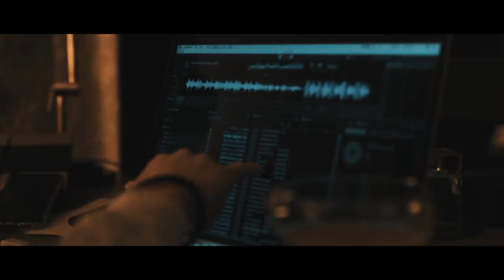PLAY U.K & IRELAND TOUR 2018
At the beginning of each year I put on (and go on) a branded U.K tour. This enables me to be in control of a lot more than the music that I play... Me and my lil team discuss cities to hit, choose the right venues, design club production, hand pick support line ups and I can also search for up and coming DJ talent and get them on the bill too!

In March and April 2018 I hit ten cities around the U.K (and Ireland) and here is the after movie... If you were at any of the raves I hope this brings back amazing memories for you just as it does me and if you weren't there, well here's what you missed out on!

HW x

Video Credit: James Barnes